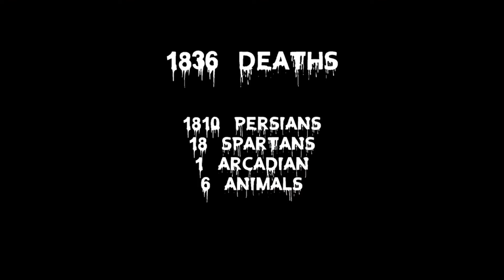300 KILL COUNT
THIS
IS
SPARTAAAAA